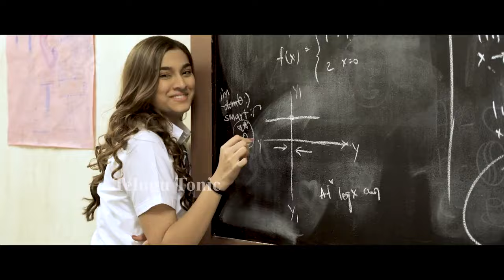MAJOR Movie Making Video | Adivi Sesh | Saiee M | Sobhita D | TT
MAJOR Movie Making Video | Adivi Sesh | Saiee M | Sobhita D

MAJORMovie Making Video | AdiviSesh | Saiee M | Sobhita D